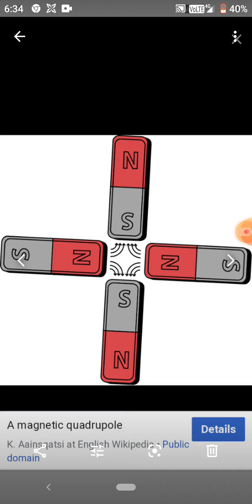What is the Magnetism ? Part 2